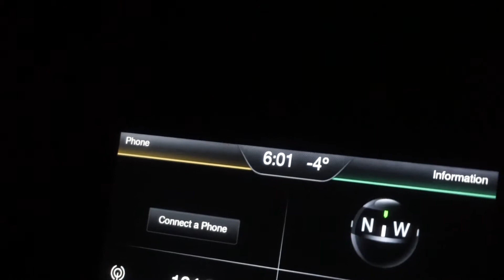Catching BIG PERCH Through the ICE on Delta Lake NY (Tip Ups)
We headed out to Delta Lake in Upstate Ny for a little ice fishing adventure. Our target fish was supposed to pike but we struck some luck with nice JUMBO PERCH through the ice!! Hope you all Enjoy!!

Thank you for all of the support this ice fishing season its much appreciated,
God Bless!!

                                                             -KJC